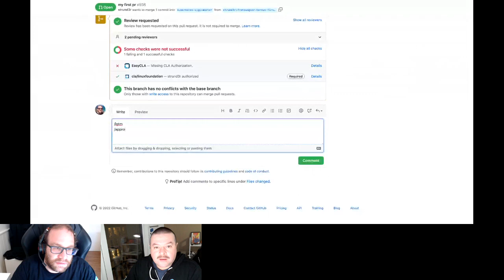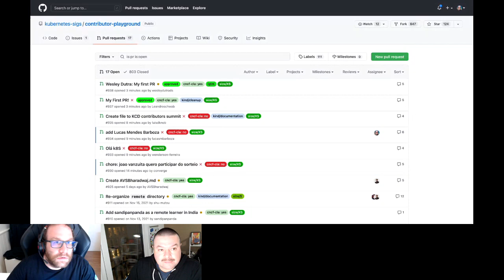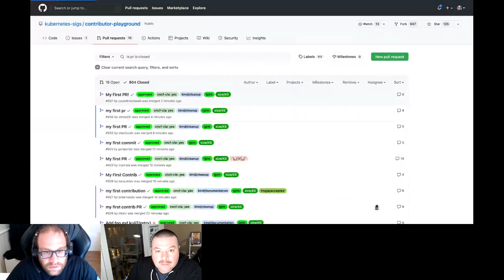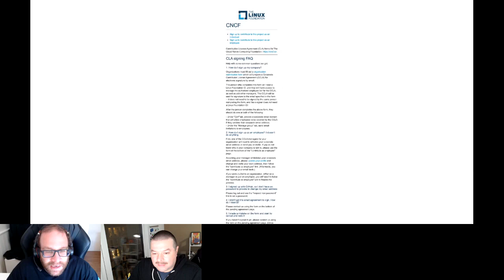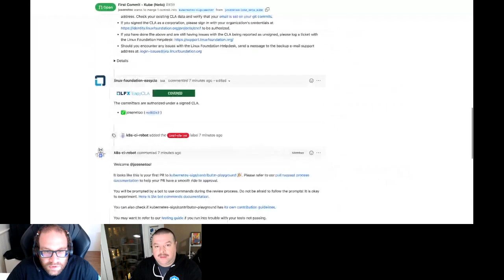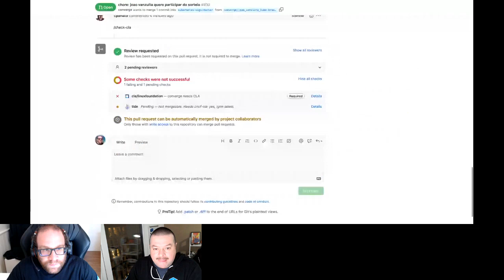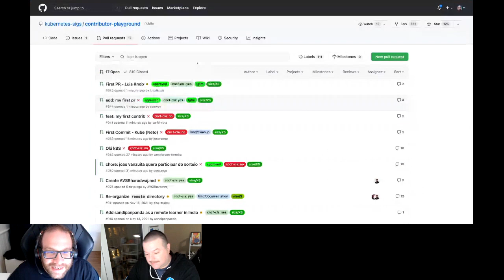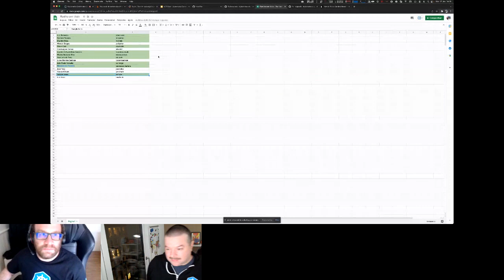Kubernetes Contributor Summit Brasil 2022 - Parte 2